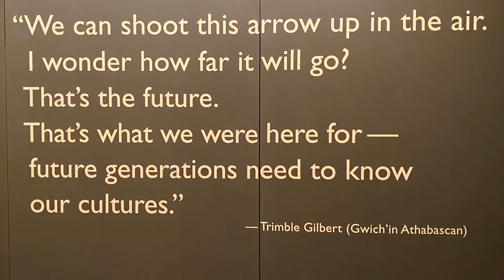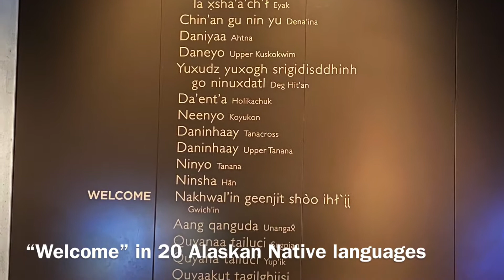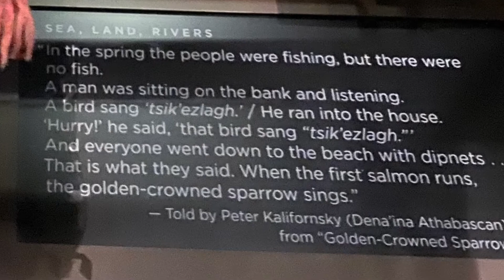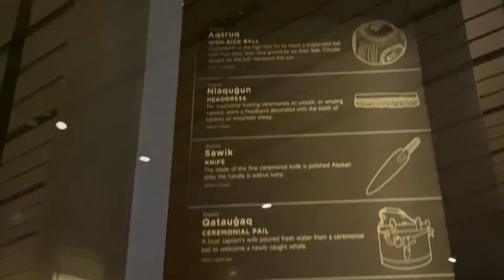Anchorage 🇺🇸 - The First Peoples of Alaska exhibit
Credit to the Anchorage Museum, Smithsonian Arctic Studies Center, & Alaska Native Collection.

In this video, visit Anchorage Museum with me & see one of their permanent exhibit that showcases ingenious artifacts of at least 600 objects from the Smithsonian with the help of Alaska Native advisers (ie., elders, artists, scholars): Living our cultures, sharing our heritage: The First Peoples of Alaska

For further details on the artifacts shown on this video, please check

Fire bag
viqizdluyi “in it are things”

deniigi zes dghaec “Chief’s coat”
At Athabascan potlatches and other special occasions, men of influence, wealth, and oratorical skill – “big, strong people,” in one Elder’s phrase – wear dentalium-shell necklaces and beaded moose-hide jackets known as chiefs’ coats.

This  łąįį ts’at, dog blankets, used for special occasions for dogs of Gwich’in chiefs and wealthy men.

Puberty collar.
When a girl started menstruating and she withdrew from the community for a year or so, she underwent training in women’s skills.
When she reentered society, for her “coming out”, a woman of high rank and wealth would put on a beaded ceremonial collar like this one.

geh dhah ik “rabbit-skin parka” & geh dhah thał “rabbit-skin pants”

saliitix^ “woman’s dance shawl of sea lion gut, throat or skin”

MASKS

Spirit ameelg “mask”
Culture and Language: Tsimshian

Dance níijaangw “mask”
Culture and Language: Haida

imarnin “gut parka, gut rain parka; spray cover for kayak”

St. Lawrence Island Yupik Boots:
payaaqek “pair of woman’s fancy, knee-high bleached sealskin boots”

Yup’ik ivrucik or irvucik “pair of waterproof skin boots”

Gadget: iphone 11ProMax
App: iMovie